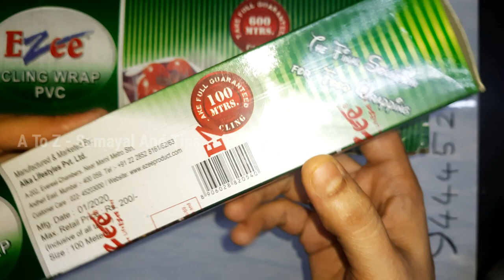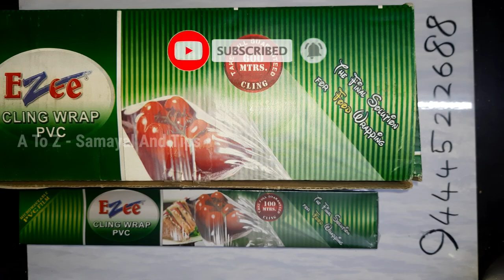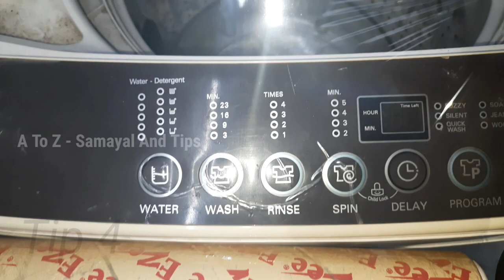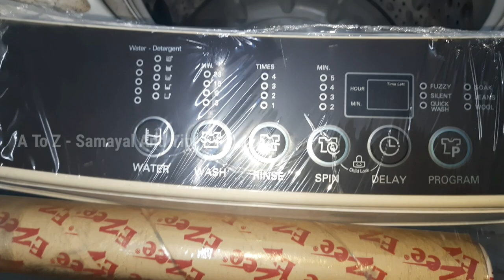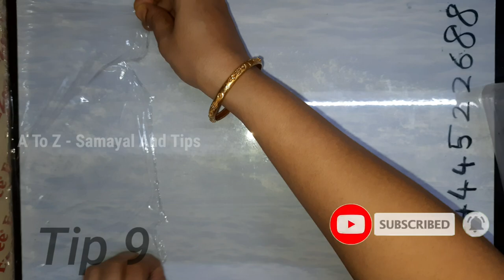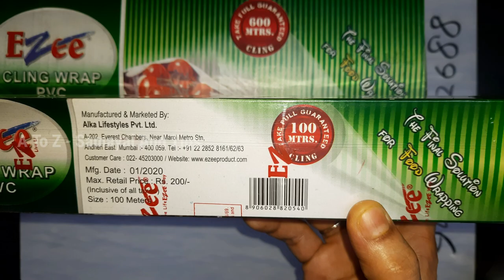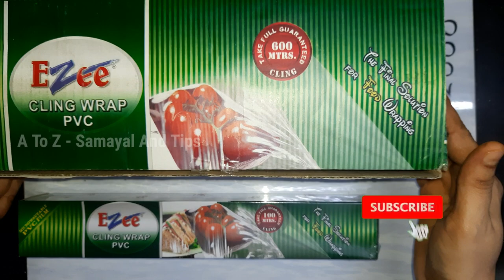20 Tips To Use The Cling Wrap | 20 Life Hacks With Cling Wrap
In this video, I will be showing you the 20 great uses of cling wrap in your kitchen and home. There are so many things you can use a cling wrap or a plastic wrap for. you will also find some amazing kitchen tips and tricks with cling wrap by watching this video.
We all use aluminum foil in the kitchen but not many people know how to use cling wrap in our home and kitchen to keep things organized and hassle free.
Plastic wrap, cling film, Saran wrap, cling wrap or food wrap is a thin plastic film typically used for sealing food items in containers to keep them fresh over a longer period of time.

Chapters:
0:08 Introduction To Cling Wrap
1:41 Cling Wrap Tip 1
2:41 Cling Wrap Tip 2
3:27 Cling Wrap Tip 3
3:57 Cling Wrap Tip 4
4:22 Cling Wrap Tip 5
5:36 Cling Wrap Tip 6
6:40 Cling Wrap Tip 7
7:32 Cling Wrap Tip 8
8:27 Cling Wrap Tip 9
10:32 Cling Wrap Tip 10
11:18 Cling Wrap Tip 11
12:00 Cling Wrap Tip 12
12:22 Cling Wrap Tip 13
13:25 Cling Wrap Tip 14
14:10 Cling Wrap Tip 15
15:39 Cling Wrap Tip 16
16:30 Cling Wrap Tip 17
18:30 Cling Wrap Tip 18
19:12 Cling Wrap Tip 19
20:10 Cling Wrap Tip 20
21:10 Thanks For Watching!